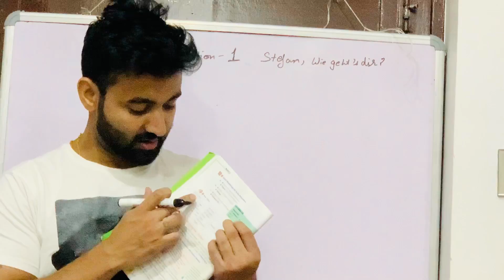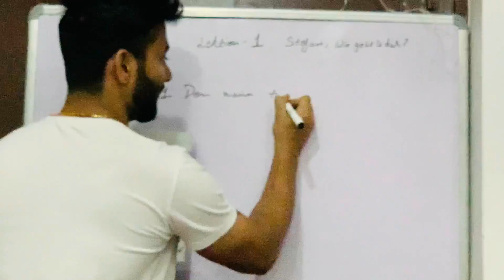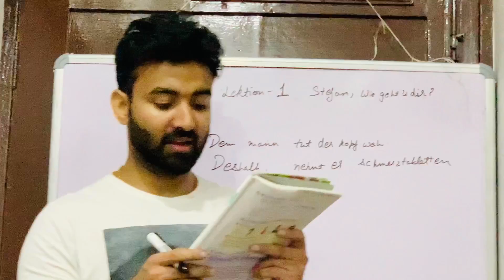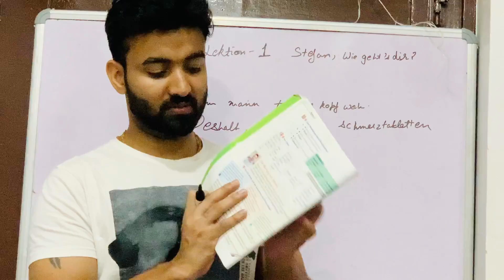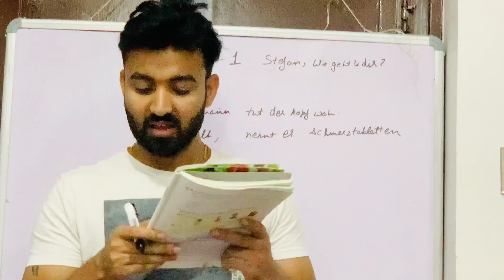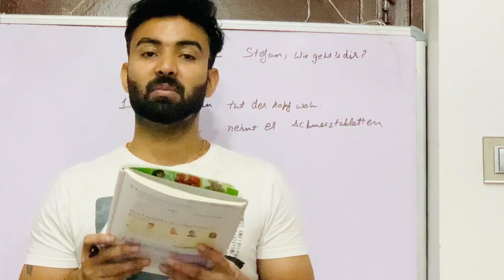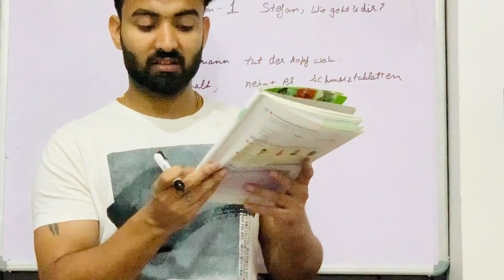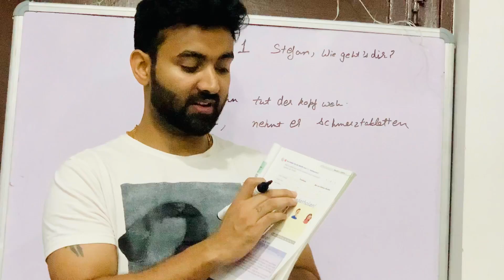Grade 8 lesson 1 reading passage by Rahul Sir